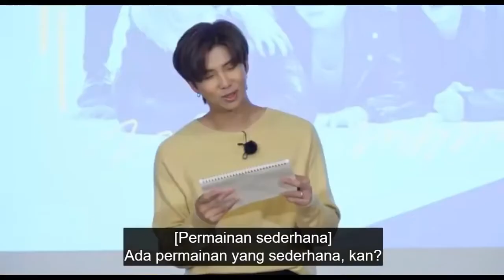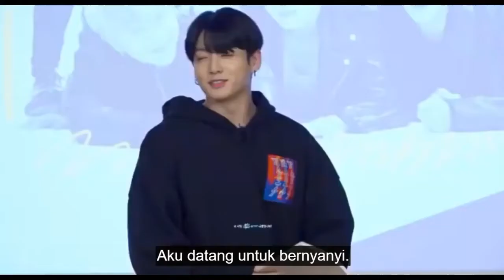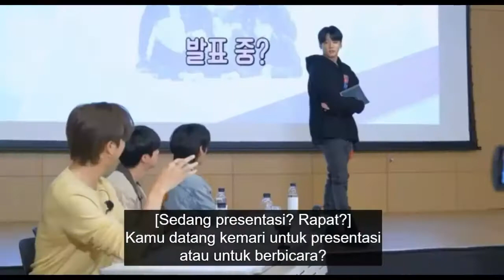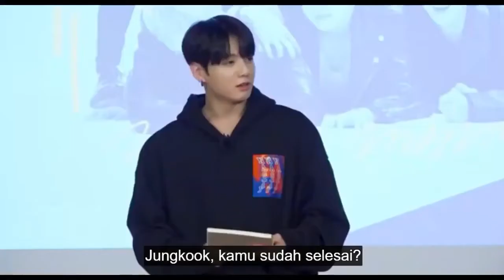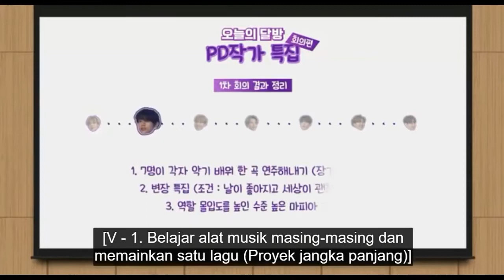[SUB INDO] RUN BTS Eps 124 FULL (Part 2)